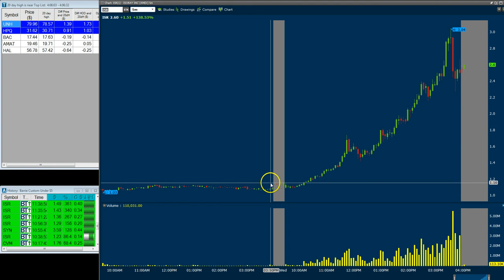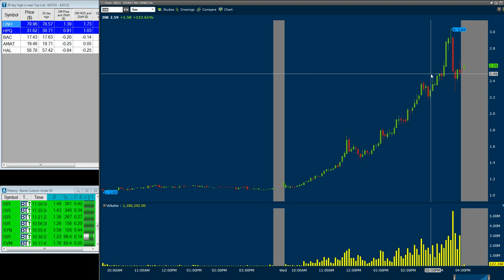Trade Ideas Market Recap Wednesday March 19, 2014